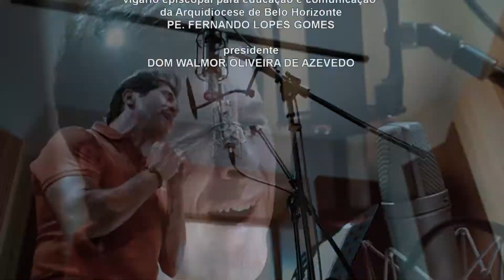Manhã da Piedade | 09/02/2021 | Bloco 05 - Reflexão do Evangelho do Dia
Confira a reflexão do Evangelho do dia (Mc 7,1-13) e a leitura dos pedidos de oração.